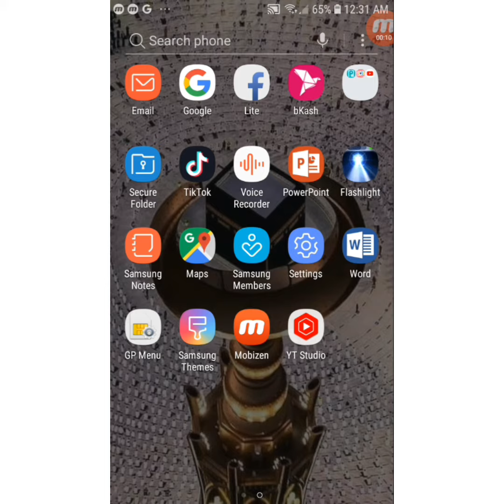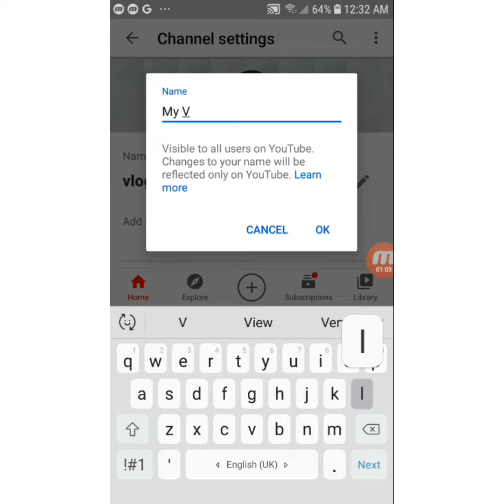YouTube Channel নাম পরিবর্তন করার নিয়ম। How can Change Youtube Channel name.